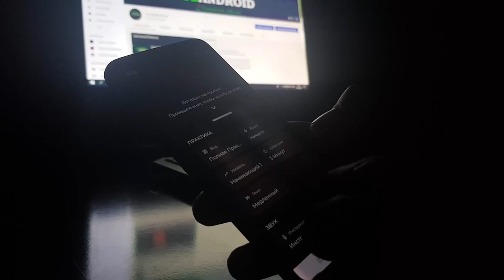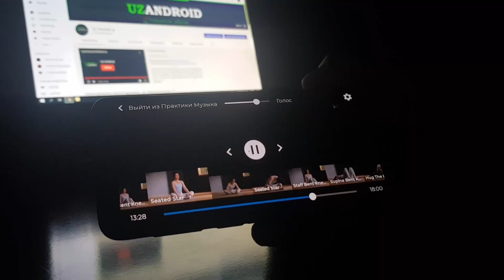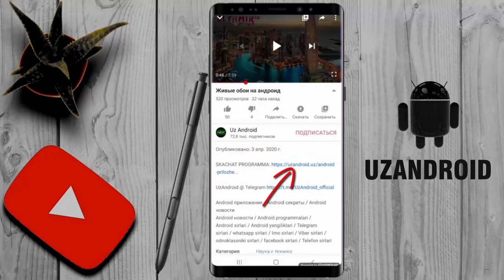OZISH VA CHIROYLI QOMAT UCHUN AJOYIB PROGRAMMA